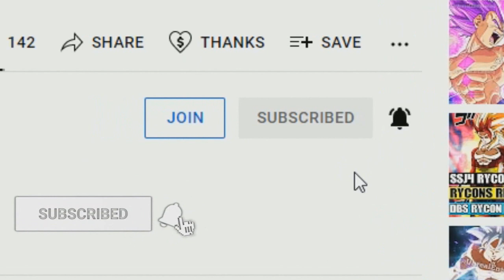Dragon Ball Kakumei Gohan Calls Out Jiren To Battle! The NEW Universe 14 God Of Destruction Invades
Dragon Ball Super Kakumi Chapter 12 continues with the NEW Universe 14 God of Destruction Amaron traveling into Universe 4 where he looks to recruit more warriors for the war against the Grand Priest and current guard, only to later find himself nearly obliterating its mortals before its current destroyer arrived to investigate! Gohan in the meantime reveals that his true and ultimate power has yet to be awakened as he challenges Jiren in order to draw this power out of him! What will the result of Gohan Vs Jiren lead to? Will Jiren Vs Gohan result in Gohan unlocking a NEW power during their battle? The possibilities are endless!

🔸 Dragon Ball Kakumei A NEW God Of Destruction Is Born! A New Enemy Rises From Universe 14! Chapter 11

🔹 Dragon Ball Kakumei King Sadala Vs Vegeta! Goten And Trunks Find God Ki And Beerus Visits His Father! Chapter 10

🔸 Dragon Ball Kakumei Beerus Heads Back Home?! Gohan Joins The Pride Troopers As Belmod Returns! Chapter 9

🔹 Dragon Ball Kakumei: Battle Of Trios In Universe 9! Brolys Training With The Saiyans Of Universe 6! Chapter 8

🔸 Dragon Ball Kakumei: Vegeta Orders Broly To Fight The Universe 6 Saiyans! Gohans Secret Mission! Chapter 7

🔹 Dragon Ball Kakumei: The Grand Priest Unstable! Gohan Joins The Pride Troopers And Vegeta Trains! Chapter 6